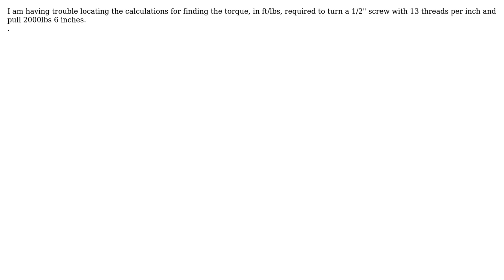Engineering: How do I compute the torque in ft lbs to turn a screw and move a 2000 lb weight?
With thanks & praise to God, and with thanks to the many people who have made this project possible! | Content (except music & images) licensed under CC BY-SA | Music | Images & others | With thanks to user kamran user Ed Williams and the Stack Exchange Network Trademarks are property of their respective owners. You are responsible for your own actions.